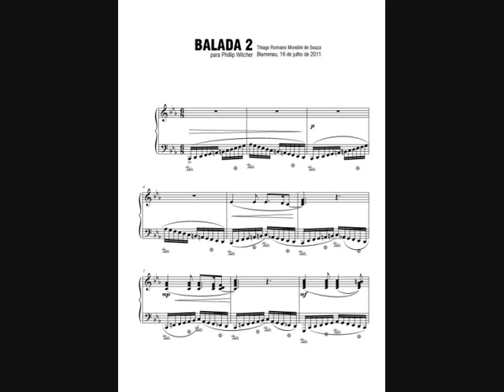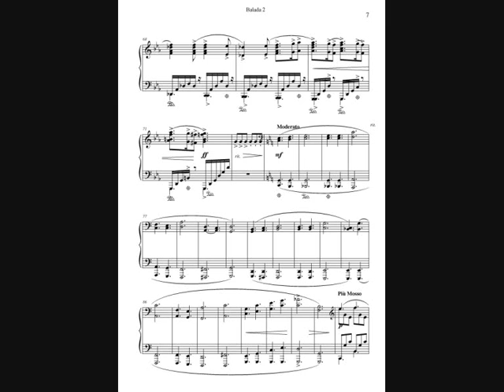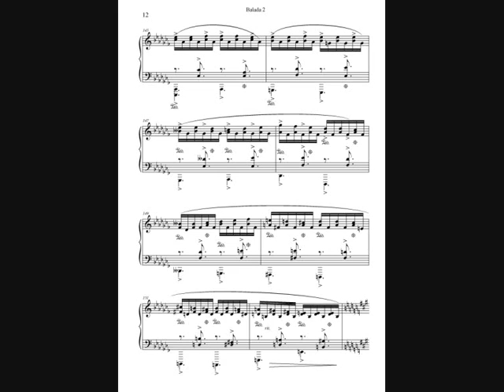Balada nº2 [Ballade n.2]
Original composition for piano. Dedicated to Phillip Wilcher.

Composer: Thiago Romano Mondini de Souza
Date: July, 16th 2011
Location: Blumenau, Brazil